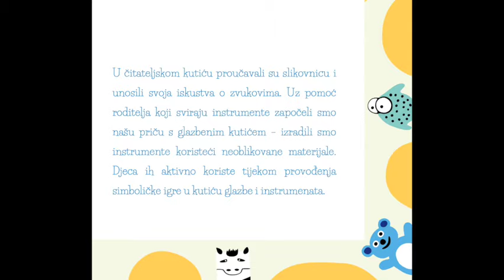DV Zipkica: Zvuk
U Dječjem vrtiću "Zipkica" u Zaboku, djeca i njihovi roditelji sudjelovali su u brojnim aktivnostima nastalim nakon čitanja slikovnice "Zvuk". Osim istraživačko-spoznajnih aktivnosti i zadataka iz Kreativnih knjižica, djeca i roditelji izradili su brojne instrumente od raznih neoblikovanih i reciklirajućih materijala.

NAŠA MALA KNJIŽNICA 2023/2024